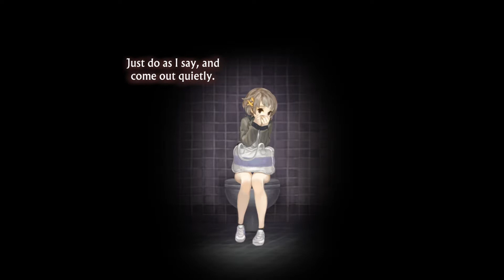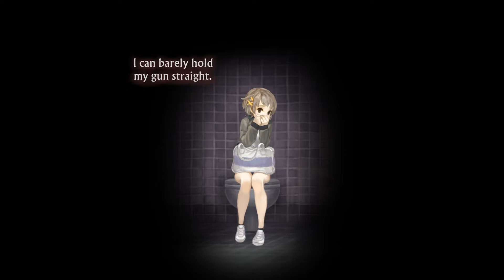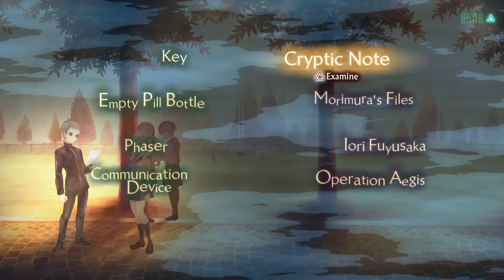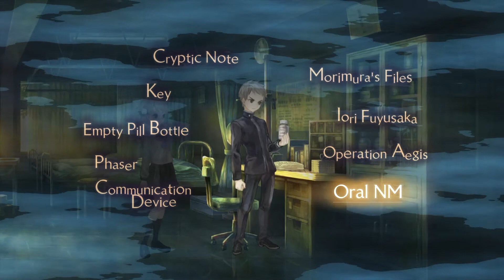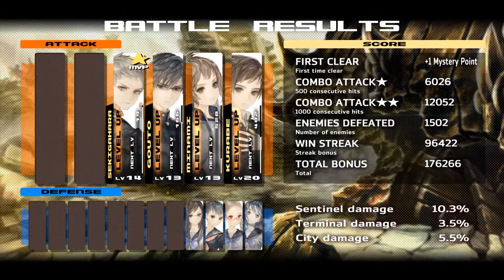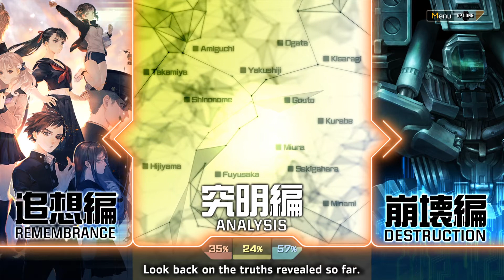13 Sentinels: Aegis Rim - 18 - Exterminator [GER Let's Play]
[Deutsch / German Let's Play] ForceCom bringt als Natsuno einen Sentinel mit in 13 Sentinels: Aegis Rim